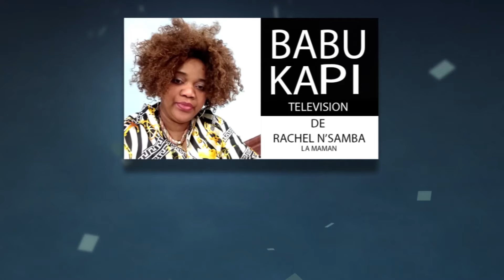FERRÉ GOLA CONFIRMATION SUKA NA PREPARATION